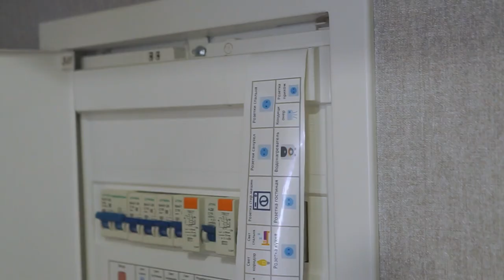Идеальная квартира МИНИМАЛИСТА! МОЛОДЕЖНЫЙ ремонт двушки! Гарант-Ремонт. Андрей Ласкович.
Гарант-Ремонт: полный комплекс услуг, квартира под ключ!
Квартира 65м2
Для молодых людей, которые ценят свободное пространство и минимализм в интерьере!
Были ограничения по бюджету, но основа сделана в соответствии с требованиями!

Наш инстаграм: Instagram.com/garantremontbrest

Нужен крутой дизайн?
Нужен качественный ремонт?
Нужен подбор и закупка материалов?
У нас собственный магазин, офис  и склад материалов!